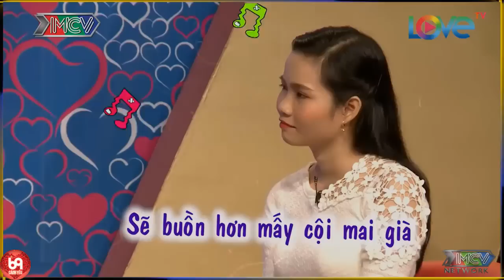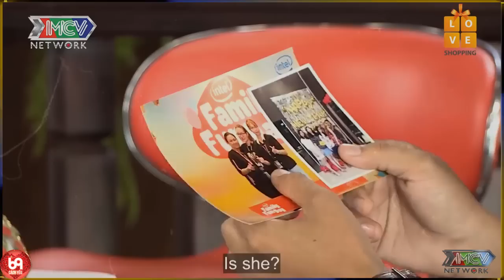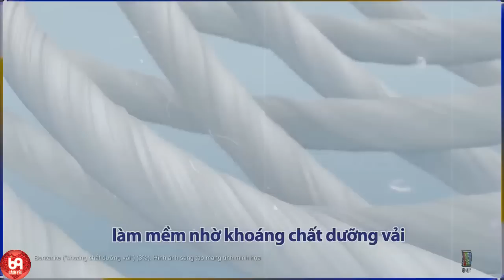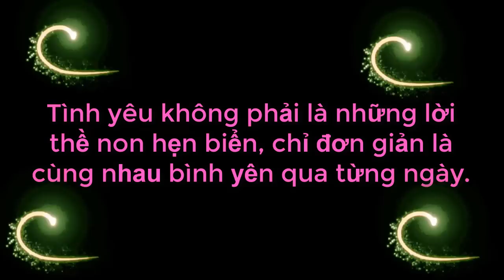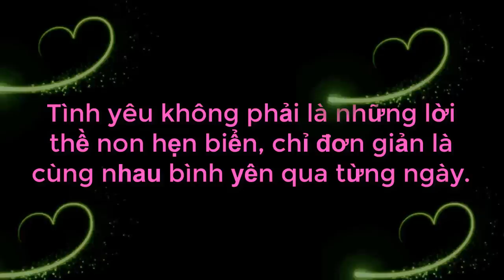Cười Xoẵn Ruột Với Anh Thanh Niên TỎ TÌNH Bằng 5 Tô Cháo Lòng Nếu Nàng Đồng Ý Hẹn Hò Và Cái Kết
Cười Xoẵn Ruột Với Anh Thanh Niên TỎ TÌNH Bằng 5 Tô Cháo Lòng Nếu Nàng Đồng Ý Hẹn Hò Và Cái Kết | 69 CÁCH YÊU
69 Cách Yêu là trang cập nhật những chương trình hẹn hò, ghép đôi, mai mối hot nhất hiện nay BẠN MUỐN HẸN HÒ, HẸN ĂN TRƯA, VỢ CHỒNG SON, YÊU LÀ CƯỚI, MAI MỐI CÙNG NGƯỜI LẠ